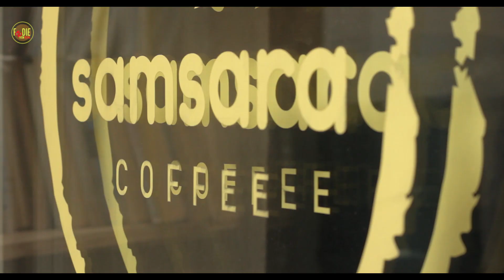Foodiefromnepal Food Vlog Episode - 4 Samsara coffee shop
So Fam , here is my 4th episode of foodiefromnepal food vlog presented my Stan Tea Hub.

This episode is about one of my favorite restaurant with homely environment that is perfect to spend good time with loved ones along with their luscious food and summer drinks.

Located at opposite to Bhatbhateni Temple, Samsara Coffee Shop serves  refreshing unique summer drinks and now delicious food too . This place surely becomes everyone’s favorite after paying first visit.

Foodiefromnepal food vlog presented by Stan Tea Hub is a youtube venture by foodiefromnepal.

Foodiefromnepal

Cameraman & Editor

Rajesh Chaudhary